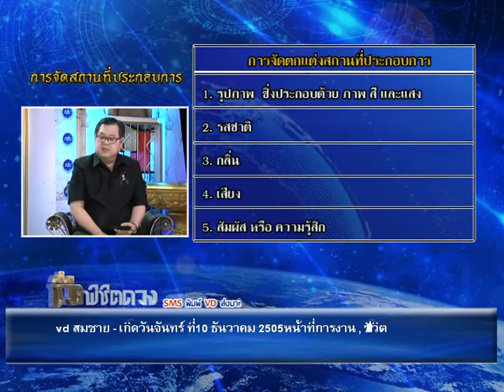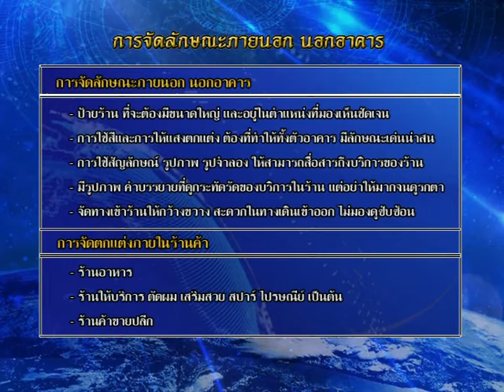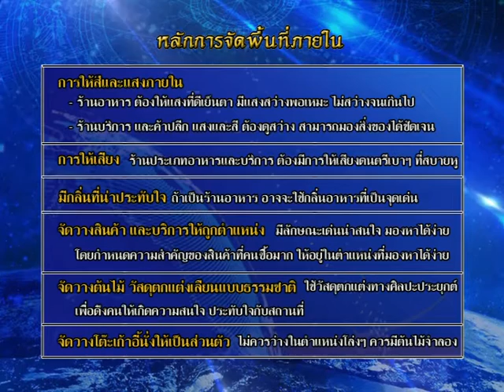รายการชีวิตพิชิตดวง | 13/12/59 | EP 1/4